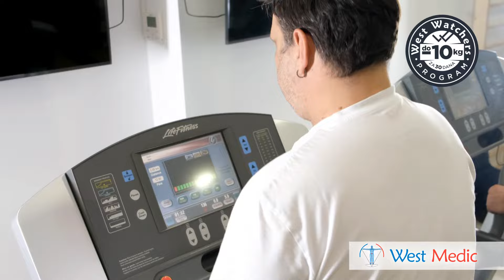West Medic Marko Gvero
Pogledajte zašto je Marko Gvero odabrao baš West Watchers program! ⭐
Drago nam je što je brigu o svom zdravlju i blagostanju prepustio rukama našeg stručnog tima!

Ukoliko ste u potrazi za zdravim i izbalansiranim programom ishrane, treningom uz podršku i nadzor stručnjaka ➡ čekamo vas na West Medic Health&Fitness klinici u A bloku 🌿

Budite zdravi, pravi & srećni @westmedic